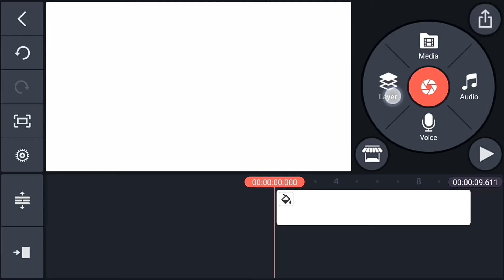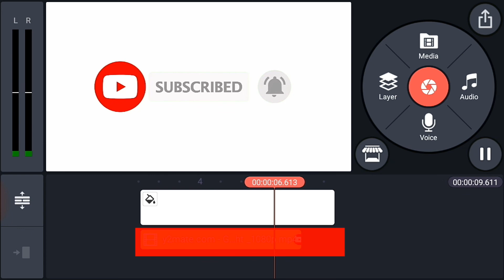yadda ake cire kowane background a bidiyo a kinemaster .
zaka iya cire kowane background a application din kinemaster
kawai na Kali wannan bidiyon ,hanyar da aka bi wajen fitar da background dake cikin wannan bidiyon ,
ita zaka bi domin fitar da kowane background

Sauran kayatattun bidiyoyin mu:
How to  create a custom url on your channel (yadda zaka kirkiri custom a channel din ka ).
yadda zaka samu subscribers masu yawa ta hanyar inganta videon ka da tsarin handwriting a kinemaster
yadda zaka kulle duk wani file da baka so wani ya gani ta cikin wayar ka
yadda zaku toshe duk wata hanya da masu kutse zasu bi domin satar account na Facebook.
Yadda zaka mai da opera browser kamar Google Chrome ko Firefox, ko safari, da kuma Mozilla.
Android

mun gode